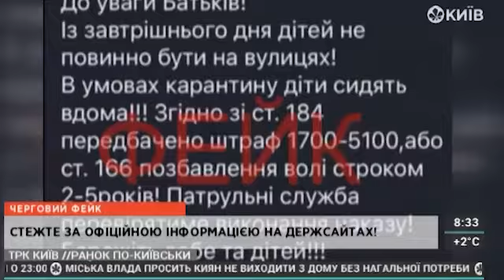СТН | 18.03.20 | Черговий фейк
Стежте за офіційною інформацією на держсайтах!